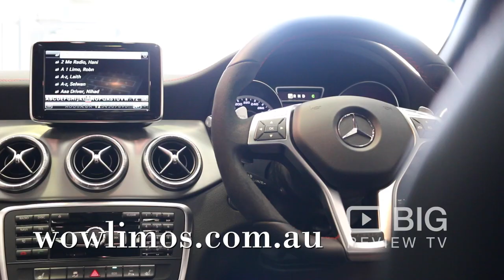Wow Limo's a Car Service in Sydney offering Limousine or Limo Hire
Wlelcome to Australia's no.1 limousine company! WOW Limousines provides a luxurious and professional chauffeured service for special events throughout the Sydney metro area.

WOW Limousines
3/19 Daniel Street Whetherill Park NSW Australia 2164